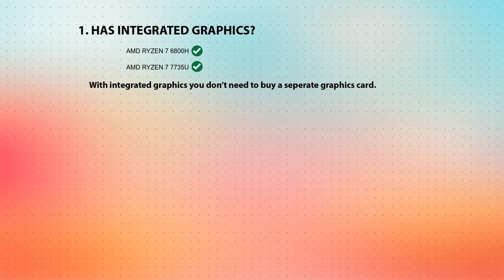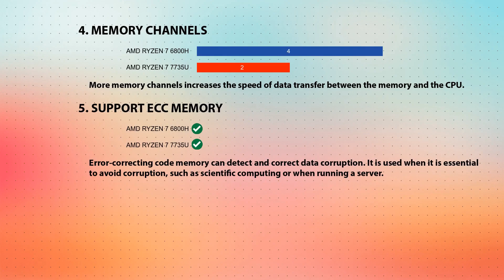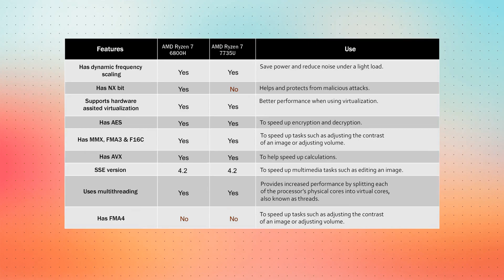AMD Ryzen 7 6800H vs AMD Ryzen 7 7735U Technical Comparison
This video is a processor comparison based on their different features and performance factors between AMD Ryzen 7 6800H and AMD Ryzen 7 7735U. Intention of this video is to help choose right processor for you.